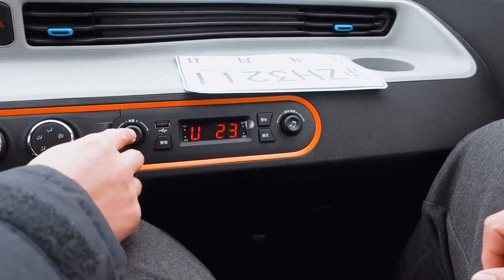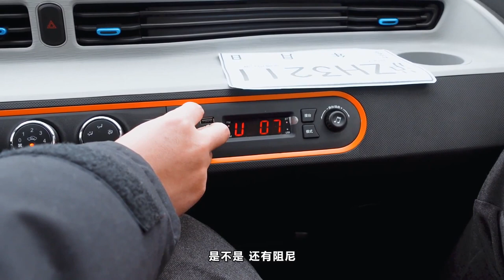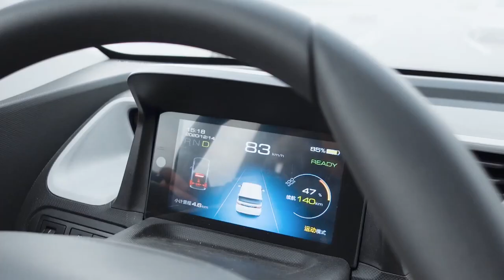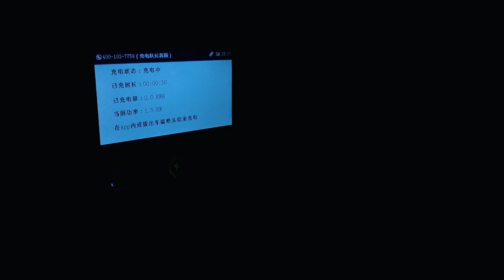Wuling Hongguang Mini EV review and test drive.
★Special permission★

China became the largest automobile market in the world. Well-known Chinese car brands. we (use AI translate subtitle) for everyone to understand china language knowleak about china vehicles.

            ★ This channel is the exclusive copyright agent of YouTube. China. Reprints will be subject to copyright complaints.★